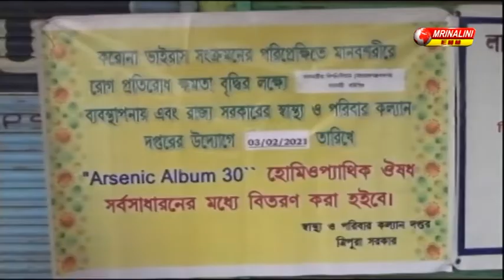হোমিওপ্যাথিক ঔষধ প্রদান করা হয় জনগণের মধ্যে